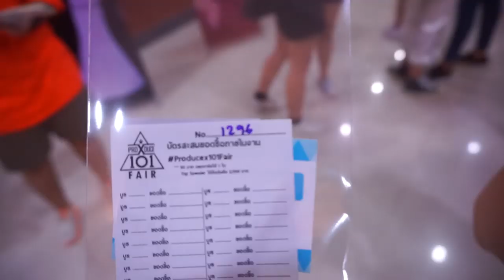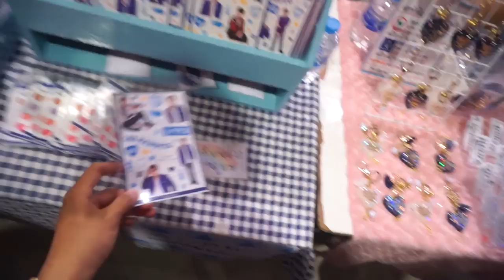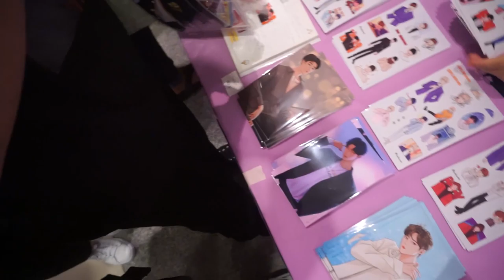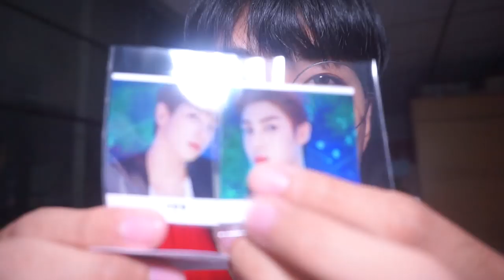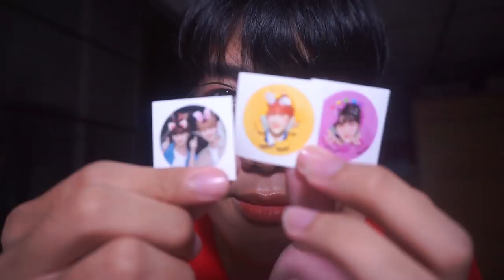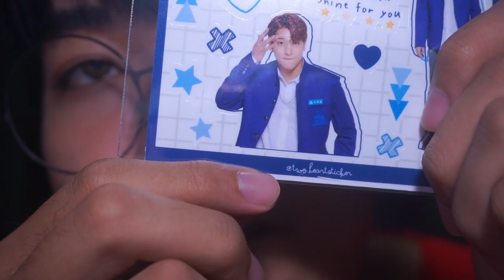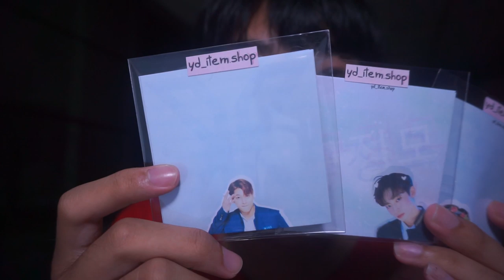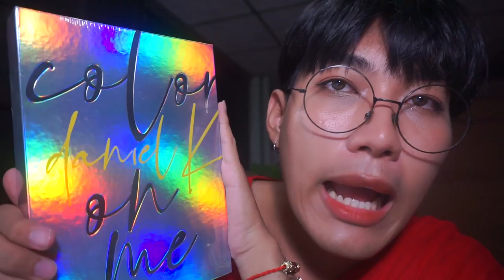VLOG 🚕 63 | ตามหา “จองโม” ใน Producex101Fair | Arthopotena'Art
ถึงจะได้มาน้อย ก็แต่ได้มานะ จองโมที่ร๊ากกก